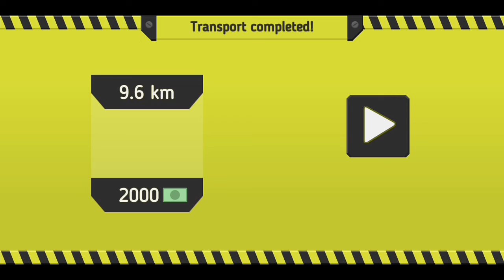Truck Transport 2.0 Android Gameplay #27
Truck Transport 2.0 Android Gameplay #25

Hey Guys..

Truck Game 2d
Truck Transport gameplay